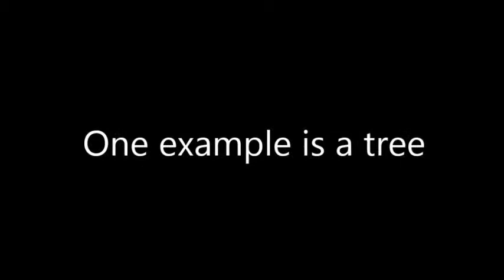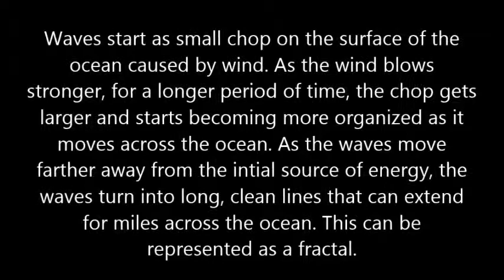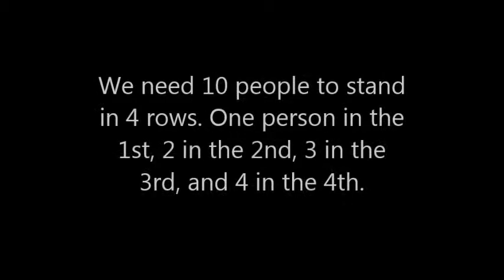WildwoodCrestSurf: Fractal Geometry Project